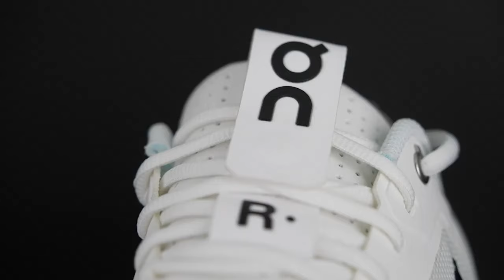Uncovered: Roger Federer's Smartest Business Move EVER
Dive into the lucrative world of sports apparel deals as we explore Roger Federer's groundbreaking $130 million partnership with the On shoe company. Federer's collaboration with On has not only reshaped the athletic footwear industry but also marked the brand's entry into the competitive tennis apparel market.

In this video, we uncover the intricate details behind Federer's endorsement deal and its profound impact on On's evolution as a major player in the tennis industry. From the unveiling of On's first range of tennis clothing to the introduction of updated versions of Federer-endorsed trainers, we delve into the strategic maneuvers that have propelled both Federer and On to new heights of success.

Join us as we dissect the meticulous process of designing high-performance tennis shoes, with insights from On's designers and Federer himself. Learn how Federer's invaluable input has influenced every aspect of product development, from material selection to performance optimization, ensuring that each shoe meets the rigorous demands of elite athletes.

Discover the technological innovations behind On's flagship tennis shoe, THE ROGER Pro, and how it sets a new standard for performance and comfort on the court. From stability-enhancing midsoles to carbon fiber Speedboards, we explore the cutting-edge features that have earned THE ROGER Pro widespread acclaim among tennis professionals and enthusiasts alike.

Moreover, we delve into the strategic partnership between Federer and On, examining how Federer's astute business acumen has transformed him into a major stakeholder in the company. With Federer reportedly holding a stake valued at $180 million, we explore the symbiotic relationship between athlete and brand, and its implications for the future of sports apparel endorsements.

As we unravel the intricacies of Federer's sportswear deal with On, we invite you to join the conversation and share your thoughts on the evolving landscape of athlete endorsements and sports apparel innovation.